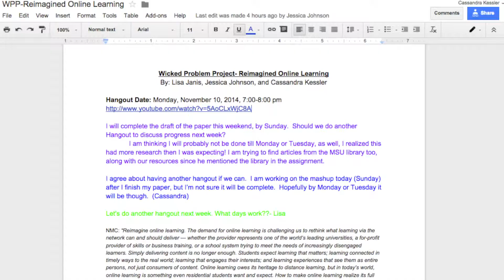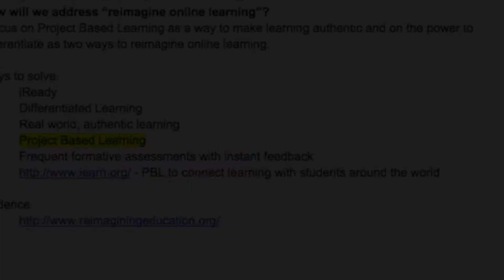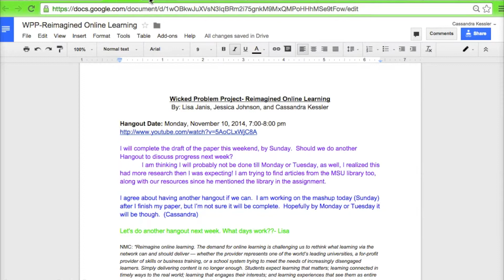WPP Multimedia Mashup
CEP 812 Wicked Problem Project Video Mash Up